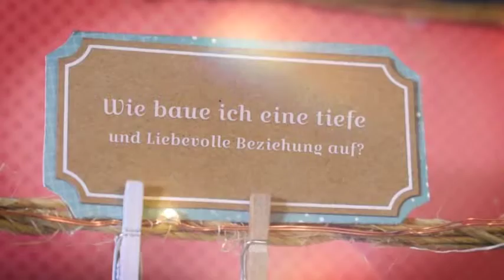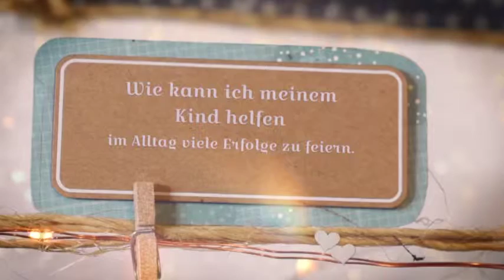Tipps im Umgang mit ADHS Kindern aus Regensburg - Wie helfe ich einem ADHS Kind? Online Hilfe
Tipps im Umgang mit ADHS Kindern aus Regensburg - Wie helfe ich einem ADHS Kind? Online Hilfe für hyperaktive Kinder? Hilfreich bei Kindern mit ADHS ist, die positiven Dinge herauszustellen, Loben statt Tadeln heißt es. Sehr gut helfen kann man bei aufgedrehten Kids klare Regeln, einem festen Ablauf, Routine für jeden Tag. Die Einhaltung dieser gilt für Eltern sowie für den Nachwuchs. Hilfreich bei hyperaktivität des Kindes, sind Onlinekurse im Internet. Erfahrung in der Beziehung zwischen Eltern - Kind um zu helfen sowie unterstützen bei ADHSlern bekommen gibt es

Tipps im Umgang mit ADHS Kindern aus Regensburg -
Wie helfe ich einem ADHS Kind?
Online Hilfe für hyperaktive Kinder?

Kinder welche ADHS haben, nicht gehorchen, sich nicht an Regeln halten wollen alles immer sofort durchsetzen, das kann Eltern wirklich „schaffen und fertig machen". Alle hier aufgeführten Erfahrungen, Tipps geben wirksame Strategien an die Hand, den Familienalltag bei einem Kind das unter ADHS leidet, leichter und reibungsloser zu bewältigen.

Besondere Tipps im Umgang mit ADHS Kindern aus Regensburg,
ist dieser Online Kurs von Dr. Käte Niederkirchner!
Das Elternseminar ist ein Kurs, der zeigt wie eine tiefe Bindung zum Kind aufgebaut wird!

Wie helfe ich einem ADHS Kind? Welche Hilfe für hyperaktive Kinder gibt es?
Was bedeutet eigentlich ADHS welche Erklärung liefert uns Wikipedia?

Die Aufmerksamkeitsdefizit-/Hyperaktivitätsstörung (ADHS) gehört zur Gruppe der Verhaltens- und emotionalen Störungen mit Beginn in der Kindheit und Jugend (nach ICD-10: F90–F98). Sie äußert sich durch Probleme mit Aufmerksamkeit, Impulsivität und Selbstregulation sowie manchmal auch durch ausgeprägte körperliche Unruhe (Hyperaktivität). Die Häufigkeit der ADHS unter Kindern und Jugendlichen wird mit 5,9 bis 7,1 % beziffert.[2] Sie gilt heute als häufigste psychiatrische Erkrankung bei Kindern und Jugendlichen. Jungen sind merklich häufiger betroffen als Mädchen.

Einige Tipps im Umgang mit ADHS Kindern aus Regensburg, die weiterhelfen und ein tiefe Beziehung aufbauen lassen:

Stabile innere Einstellung gewinnen!
Wenn man Tag für Tag  ein ADHS-Kind hat, braucht man eine gewisse innere Stabilität sowie eine eigene Haltung dazu, Wie helfe ich einem ADHS Kind?
Die tägliche Spielzeit positiv gestalten
Online Hilfe für hyperaktive Kinder? Eltern - Kind begegnen sich so in einer entspannten,positiven Atmosphäre um hier wieder Erfahrung zu machen
Strukturierten Rahmen aufbauen!
Strukturieren ist wohl eins der wichtigsten Dinge im Zusammenleben bei aufmerksamkeitsgestörten Kindern, Tipps im Umgang mit ADHS Kindern aus Regensburg

Was sind nun typische Merkmale von ADHS-Kindern? Grundsätzlich sind ja alle Kinder sehr verschieden, was gibt es an Unterstützung, Online Hilfe für hyperaktive Kinder? Einige sind lebhafter, andere ruhiger. Jüngeren Kindern fällt es schwerer „bei der Sache zu bleiben“ als Älteren.

Das YouTube Video zu Tipps im Umgang mit ADHS Kindern aus Regensburg - Wie helfe ich einem ADHS Kind? Online Hilfe für hyperaktive Kinder? finden Sie

Alles über Tipps im Umgang mit ADHS Kindern aus Regensburg - Wie helfe ich einem ADHS Kind? Online Hilfe für hyperaktive Kinder? finden Sie

Mehr erfahren Sie auf Facebook zum Thema, Alles über Tipps im Umgang mit ADHS Kindern aus Regensburg

Autor zu Tipps im Umgang mit ADHS Kindern aus Regensburg - Wie helfe ich einem ADHS Kind? Online Hilfe für hyperaktive Kinder? bei Google+